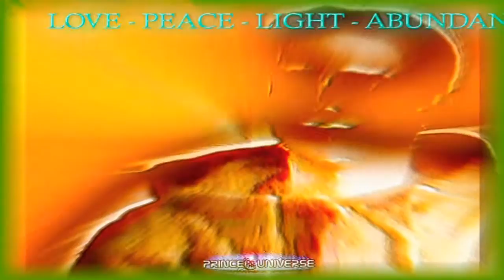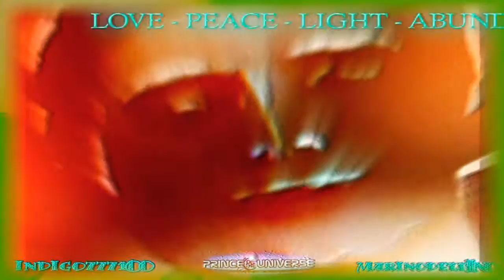INDIGO PRINCE: TIMES TO COME... WAKE UP!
We have beautiful times ahead of us.
Now is the time to build our consciousness up and raise your vibration.
The darkness is falling along with those who play with it.
Love and pure Blessings.

(though, first IT might upset you, for a little while...:)

♥`*.*´¨) Infinite PEACE, JOY
-WISDOM and Infinite LOVE ♥

LOVE-PEACE-LIGHT-ABUNDANCE-HARMONY-LIBERTY.

By: Marinodelfino.